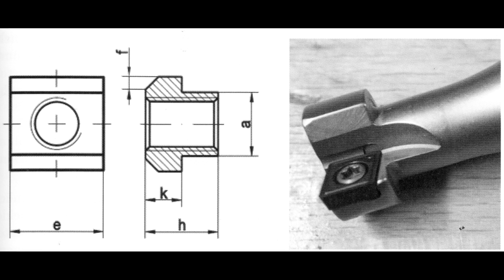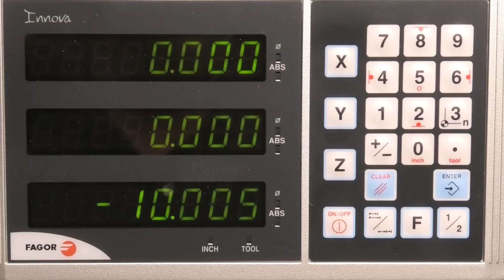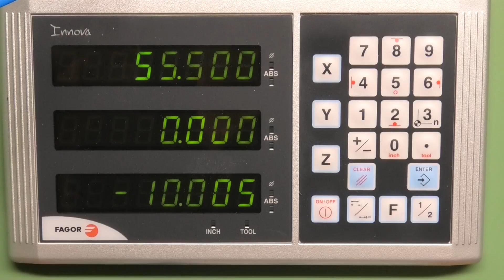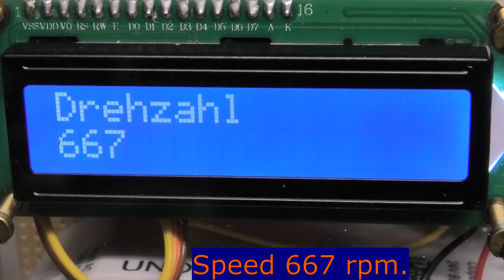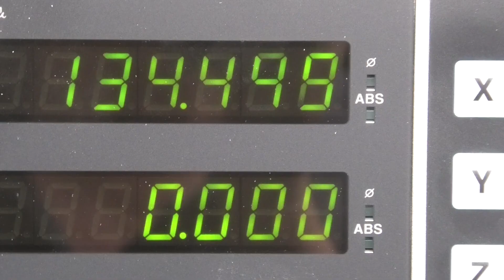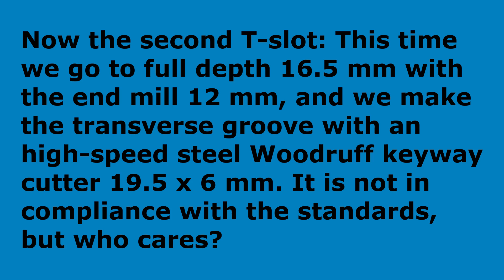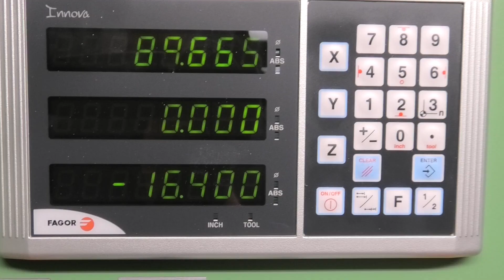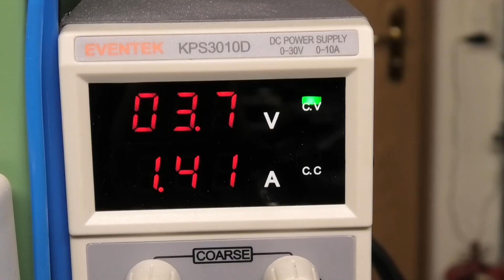Milling T-slots.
See the milling of T-slots for e.g. milling tables in the home workshop with end milling cutter, T-slot cutter and Woodruff keyway cutter.